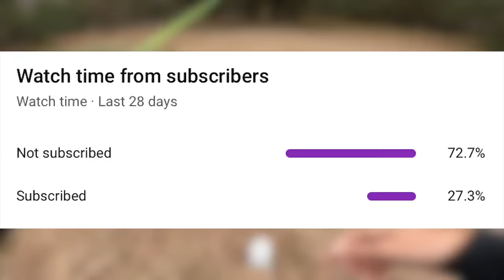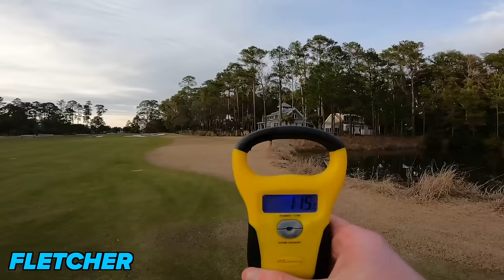Fishing for GIANT Bass in HIDDEN Pond! (LOADED)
In this bass fishing video we go fishing for giant bass in hidden ponds that are loaded! It's been a minute since we've filmed a pond fishing video so I hope y'all enjoy! Do you like pond fishing? Have you ever fished a hidden pond? Let me know if you like these bass fishing / pond fishing videos. Also leave your feedback on the hidden pond fishing videos / giant bass fishing videos. Now let's go fishing for giant bass in hidden ponds that are loaded!